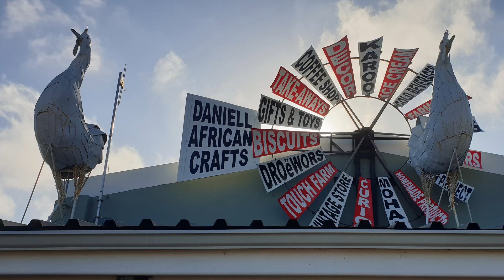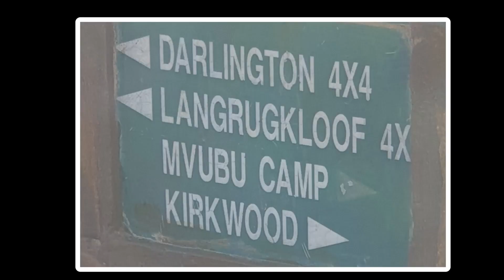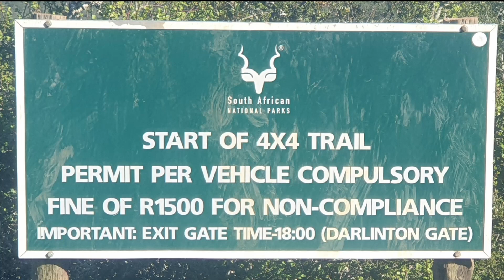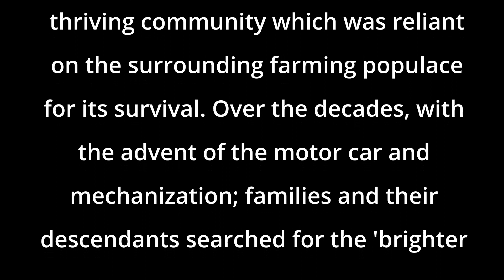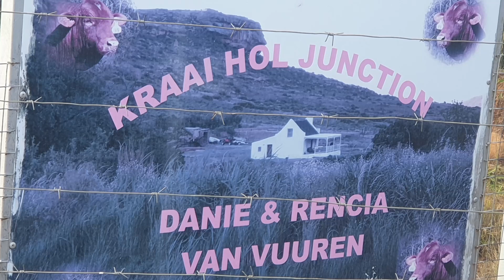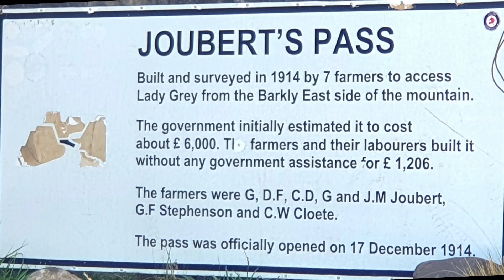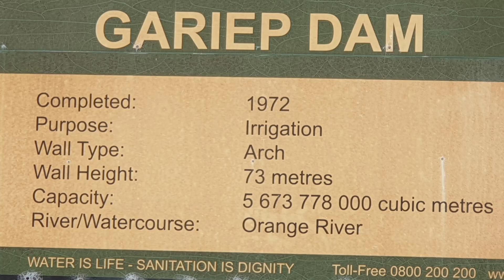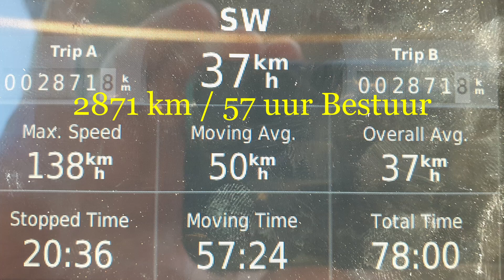Lesotho Toer Mei 2022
Hierdie toer strek deur Addo, die Bedrogsfontein 4x4 tot in die Oos Kaap. Dan paar dae in Lesotho met o.a Mount Moroosi, Semongkong en Malealea. Terug in die Oos Kaap deur Plekke soos Lady Grey, Joubert's pas en die mooi tuisgaan en kamp plekkies daar rond soos Kings view cave

--- Hoof besoek punte

00:00 Roetekaart: Hartenbos - Addo
00:35 Homestead
01:31 Addo Olifant park
03:50 Daniell Cheeta Project
04:42 Mvubu Camp
05:22 Kabouga Cottage
06:13 Bedrogsfontein 4x4
11:00 Waterford
12:36 Turksvygrivier
13:33 Kings View Cave
19:20 Moroosi Chalets
20:14 Roete Kaart:Moorosi - Semongkong
24:44 Semongkong Lodge
27:50 Roete Kaart: Semongkong - Malealea
36:43 Malealea Lodge
39:50 Karnmelkspruit Kamp
41:16 Lupela Lodge
42:39 Joubert’s Pas
45:50 Gariep Dam
46:20 Roode Bloem Gasteplaas
48:23 Oppi Vlak Padstal